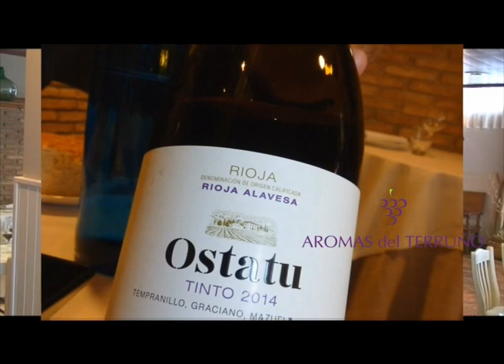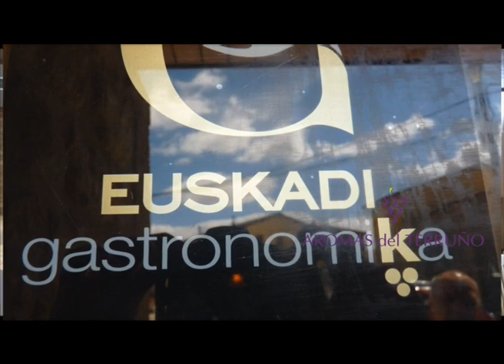Restaurante Hector Oribe